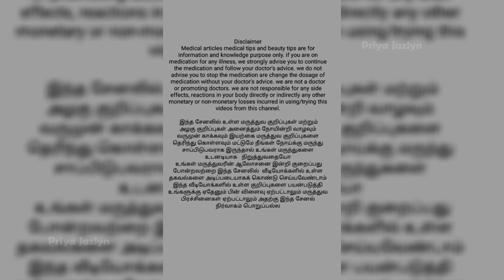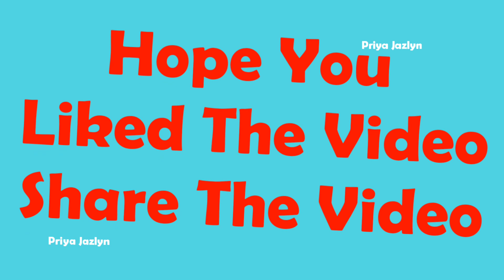Cucumber Face Pack In Tamil|Summer Face Pack For Skin Whitening |Priya Jazlyn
Hai Friends In This Channel Priya Jazlyn, This Video Is About The Cucumber Face Pack In Tamil
Summer Face Pack For Skin Whitening

Cucumber Has more Antioxidants,vitamin A Vitamin C vitamin K etc
Cucumber Helps To Remove the Sun damage from skin
Cucumber face pack helps to get glowing skin
Etc